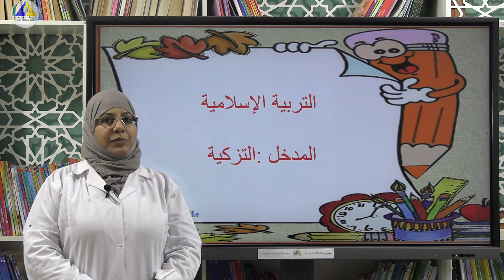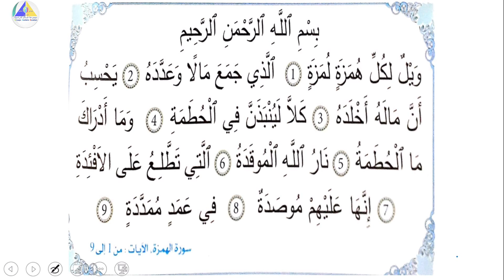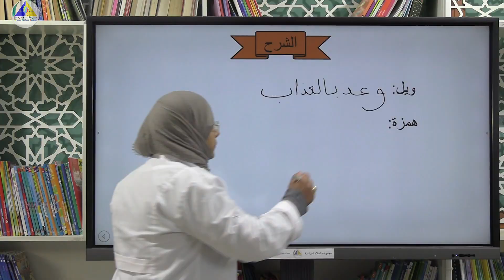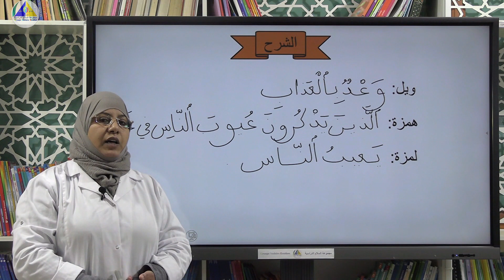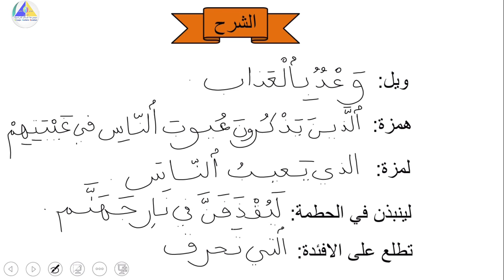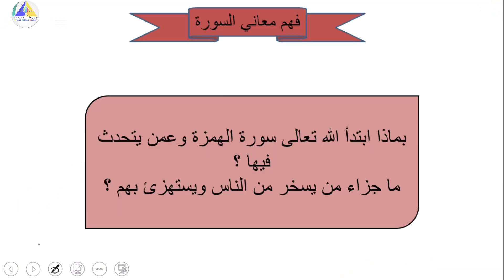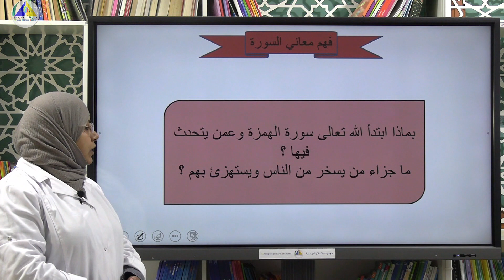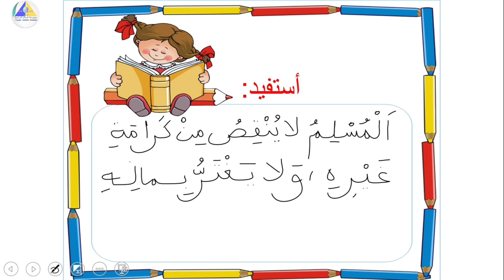التزكية | (سورة الهمزة - الثاني ابتدائي)